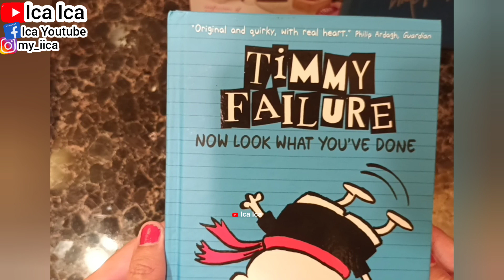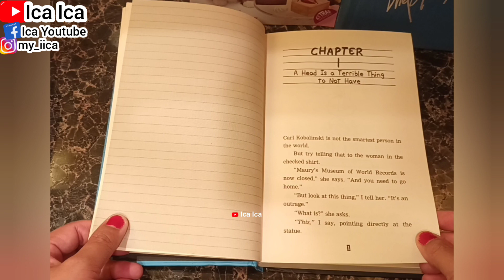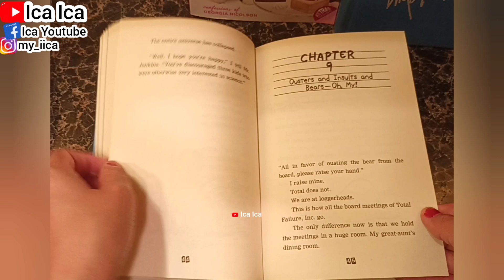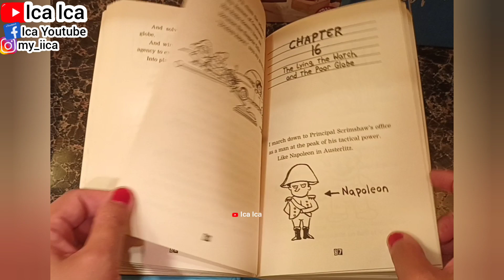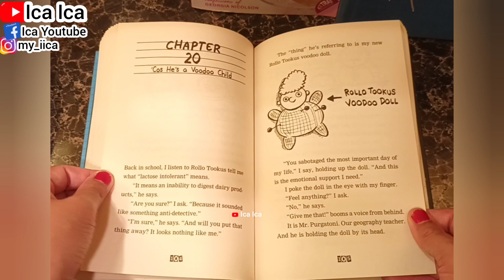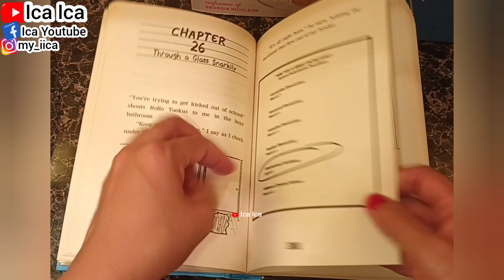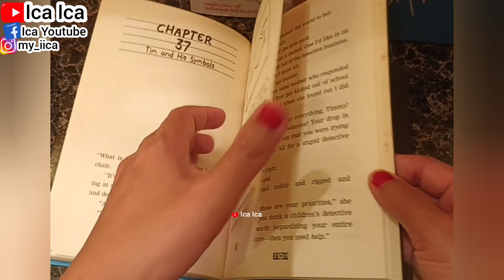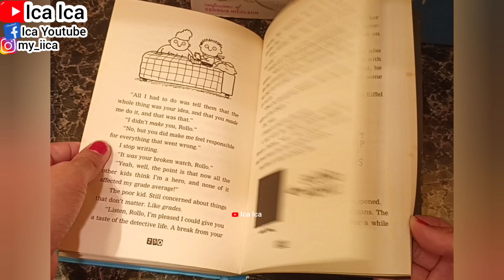TIMMY FAILURE BOOK REVIEW📚READING BOOK NOW LOOK WHAT YOU'VE DONE || REVIEW BUKU STEPHAN PASTIS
UNBOXING 2023 CALENDAR || REVIEW KALENDER 2023 || CALENDAR REVIEW || BOOK REVIEW || REVIEW BUKU
REVIEW BUKU EDUCATION
REVIEW BUKU MAJALAH
REVIEW KORAN
REVIEW BUKU NOVEL
REVIEW BUKU NIKAH
REVIEW BUKU MODUL KULIAH
REVIEW BUKU SEKOLAH
REVIEW BUKU SEJARAH
REVIEW BUKU ISLAM
REVIEW BUKU CERITA ANAK
REVIEW BUKU DONGENG
BOOK REVIEW
BOOK UNBOXING
BOOK EDUCATION
BOOK NEWSPAPERS
BOOK MAGAZINE
BOOK NOVELS
BOOK MUSLIM
BOOK UNIVERSITY
BOOK TRAVEL
READING BOOK
BOOK STRUCTURE
BOOK READING
BOOK CROSS CULTURAL UNDERSTANDING
BOOK DESCRIPTION
BOOK JOURNAL
BOOK SKRIPSI
BOOK GRADUATION
BOOK INDONESIAN
BOOK ENGLISH
BOOK WRITING
BOOK TRANSLATION EXERCISES
BOOK TRANSLATION
BOOK ENGLISH FOR TRANSLATION
BOOK HISTORY OF PHILOSOPHY
BOOK SOCIOLINGUSITIC
BOOK GRAMMAR TRANSLATION EXERCISES
BOOK SASTRA
BOOK REVIEW
BOOK STATISTIK SOSIAL
BOOK EXPERIMENT
BUKU SEJARAH INDONESIA
REVIEW BUKU EDUCATION
UNBOXING BUKU UNIVERSITAS
BOOK ENGLISH TO INDONESIA
BOOK JAPANESE TO INDONESIA
BOOK CANTONESE TO INDONESIA
BOOK MANDARIN TO INDONESIA
BOOK REVIEW